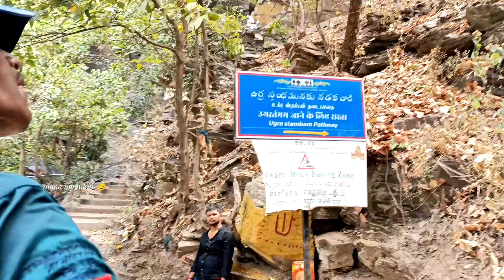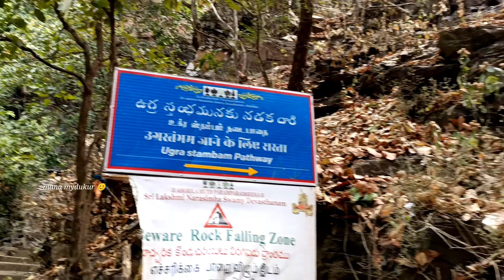2000 feets A.P లో No.1 అడ్వెంచర్ కొండ ఉగ్ర ఉక్కు స్తంభం || Number one adventure hill in AP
2000 feets నిండి కాలు జారి కింద పడి పోతుంటే ఆ లక్ష్మీనరసింహస్వామి నన్ను కాపాడాడు ఉగ్ర ఉక్కు స్తంభం

Lakshminarasimhaswamy saved me from falling under 2000 feet

Lakshminarasimhaswamy saved me as I fell under 2000 feet and slipped under the leg.  Touching hills Pillar Narasimha Swamy's place of birth Lakshmi Narasimha Swamy's place where video video Total Story came from